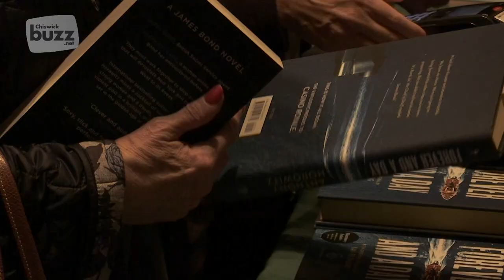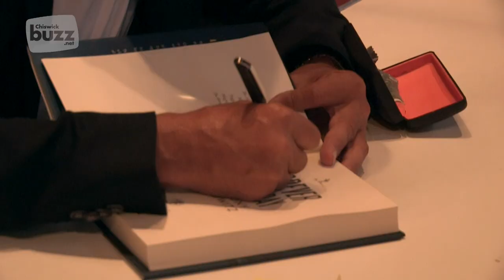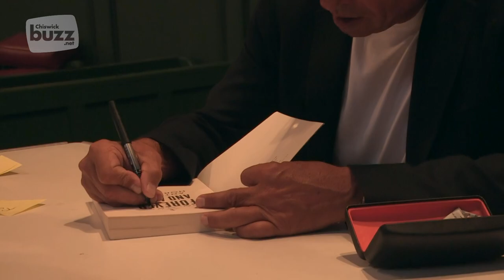Chiswick Book Festival - Anthony Horowitz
At the Chiswick Book Festival, author Anthony Horowitz discusses his latest book 'Forever and a Day'. Commissioned by the Ian Fleming Estate to write the latest in the James Bond series, this is the second Bond book by Horowitz and goes back to the beginning of the story, where bond get his 'licence to kill'. Horowitz show us his first Bond Book, Ian Fleming's 'Dr No' which he got as a 10 year old boy.
The Chiswick Book Festival is an annual event, centred in and around St Michael and All Angel's Church in Bedford Park, Chiswick W4. The Festival attracts leading authors and its Director is former BBC Media Correspondent Torin Douglas. The Festival is held in early September each year.